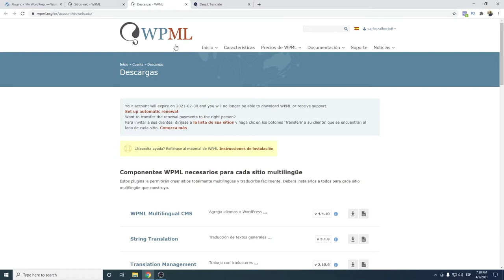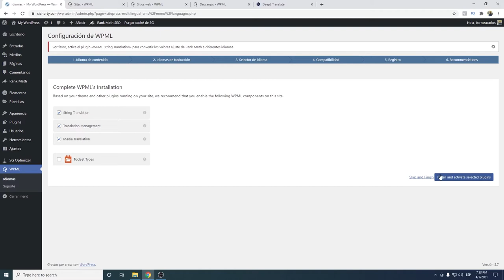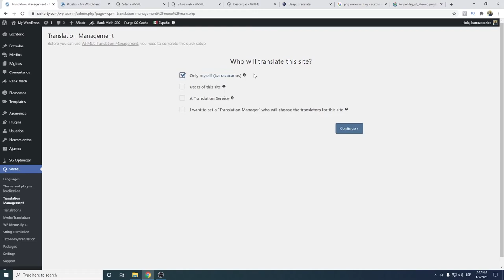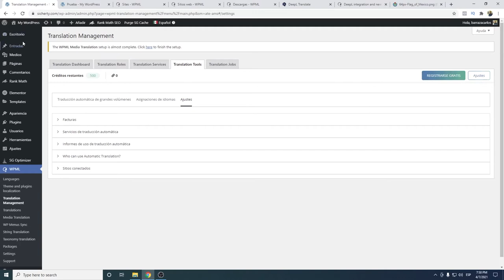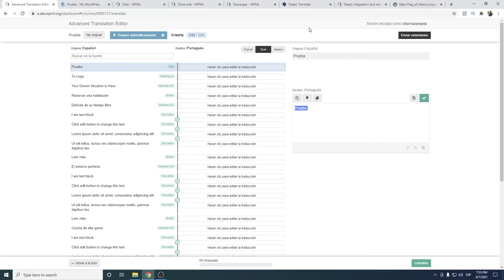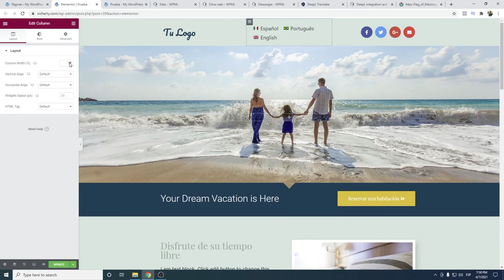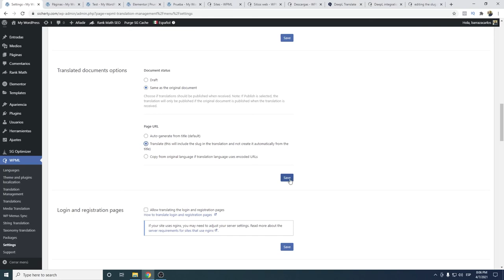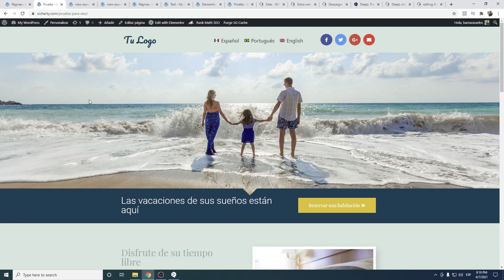⭐ Tutorial de WPML 2021 | Review en Español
Hola Youtubers,

Este video es sobre mi WPML Review donde hablo sobre algunas otras alternativas de WPML, sus ventajas y desventajas.
También trato de cubrir el siguiente tema:
- Un breve WPML Tutorial
- Como agregar el widget WPML Elementor
- Y la integración de WPML Deepl

✅ Prefieres una alternativa de WPML? Prueba Weglot gratis
✅ ¿Tiene un sitio web pequeño y sencillo? Polylang es una opción.
Línea de tiempo del video WPML Review para que pueda avanzar rápidamente hacia su tema específico.
00:00 - WPML Review
00:35 - Ventajas de WPML
02:50 - Desventajas de WPML
04:58 - Planes de WPML
06:44 - Alternativas de WPML
08:34 - WPML Tutorial
20:19 - WPML Elementor
Si quieres descubrir aún más sobre el Marketing Digital te sugiero que veas otros videos del canal

Ahora que has visto nuestro vídeo en Youtube sobre esta review de WPML , ¿te ha servido de algo?

Por favor, 'da un me gusta' el vídeo de YouTube para ayudar a otras personas que buscan WPML :)

Divulgación: algunos enlaces de productos o servicios lo enviarán a sus sitios web donde podría obtener una comisión al recomendar su producto y servicio. Trato de recomendar solo los productos que uso y considero que también podrían ayudarlo.